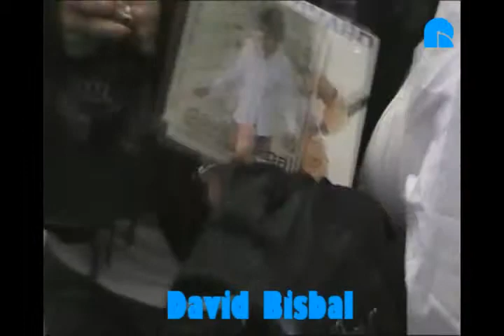Rockola.fm en... la rueda de prensa David Bisbal (20 Oct.)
Rockola.fm estuvo en la rueda de prensa de David Bisbal